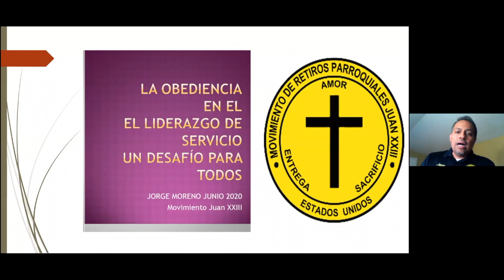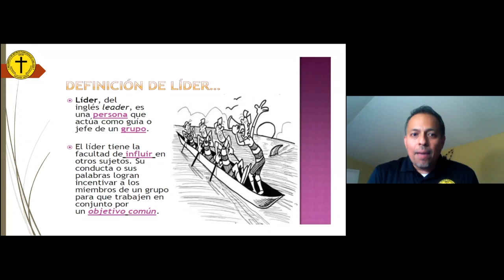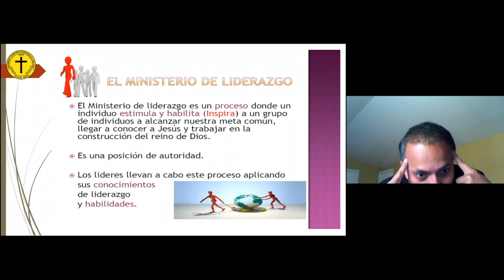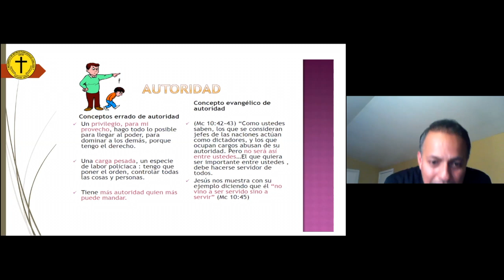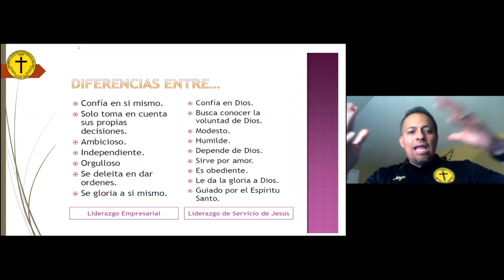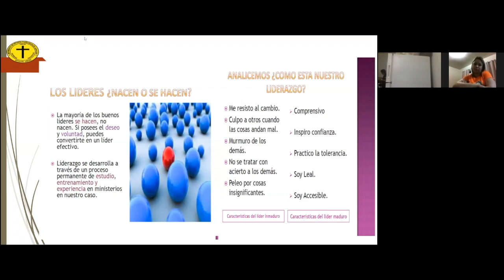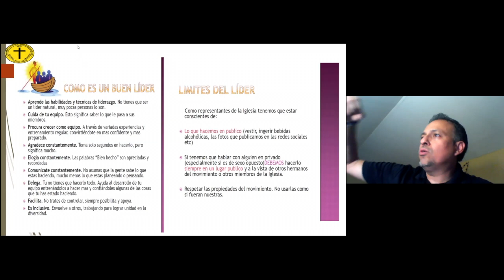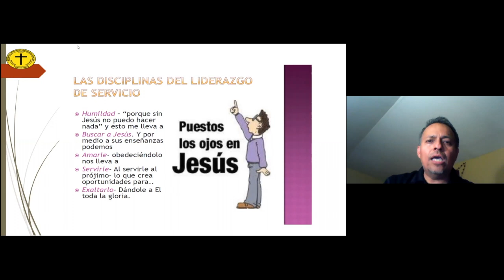Jorge Moreno: Líderes de Dios.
Jorge Moreno nos habla sobre cómo ser líderes de Dios a base de dos frutos de un retirista Juan XXIII: La obediencia y la humildad.

Conferencia virtual dada el 15 de junio de 2020